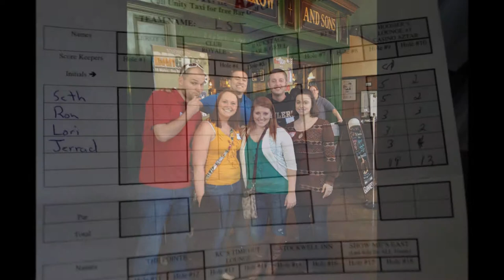Get Ready to Play Bar Golf in Evansville on November 22, 2014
Bar Golf takes teams through nine bars, each with two “creative” putt-putt obstacles.

When: November 22 | 10:00 am – 5:00 pm
Where: Show Me’s West – 5501 Pearl Drive, Evansville, 47712 United States
Cost: 25.00 per team (5 players)

Bar Golf… An event created to entertain those who love golf, drinking or just good, old fashioned competition. Nine Evansville bars host two putt-putt golf holes, for a total of 18 holes. And don’t let us fool you—some bars HIRE CONSTRUCTION companies to build their holes!

Top three teams with the lowest score take home prizes. Golfers are encouraged to embrace the game that is golf and where your finest golf duds. Plaid, playful, shorts, pants, kilts – all are welcome and creativity is applauded.